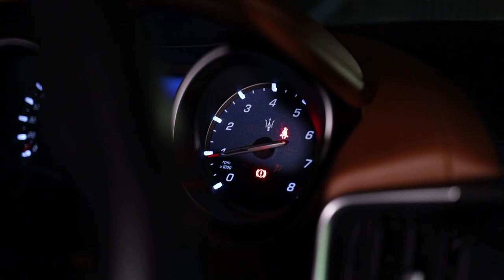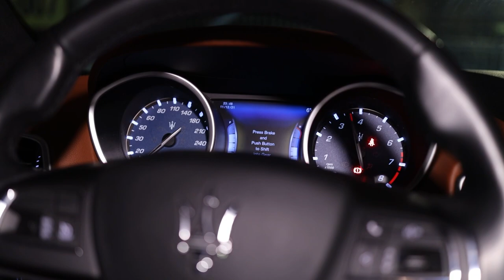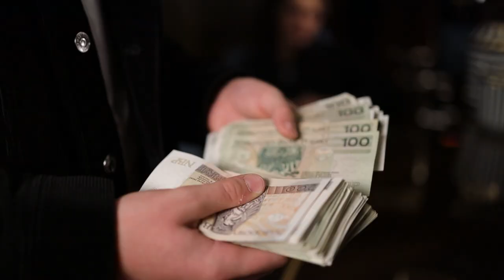AKKRT - Boko Haram (Official Video)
Video production:
🎬 Directed and produced by: Kacper Kowalczyk

Produced by:
Ksawier Flar, Voluptyk

Title: Boko Haram
Artist: Kacperius, Piekar, Lekes, DeTe